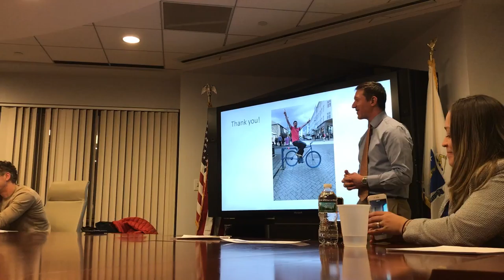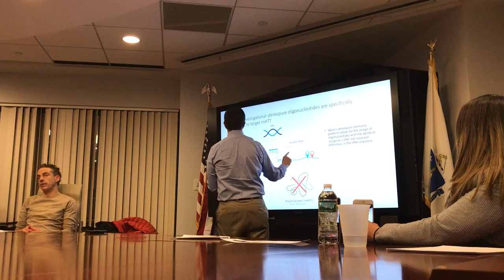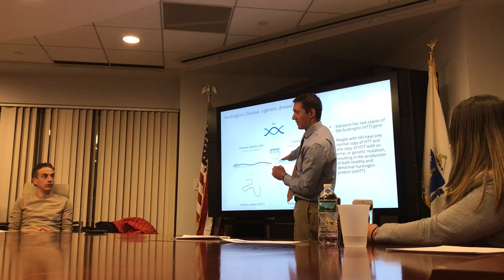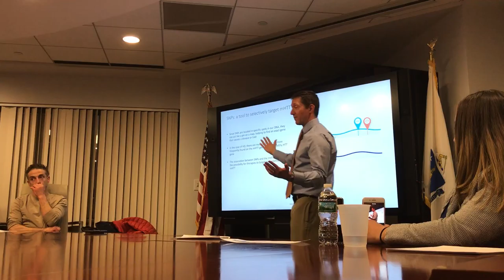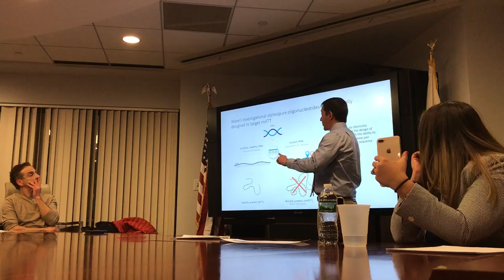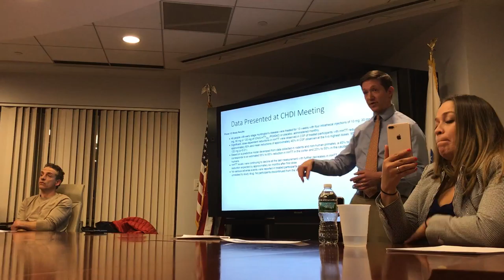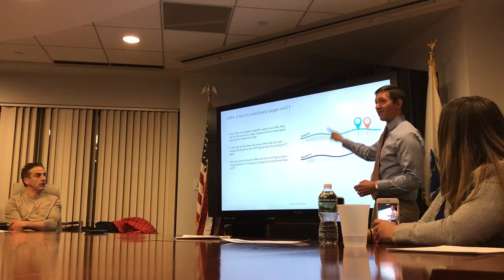Dr Frank Video 7